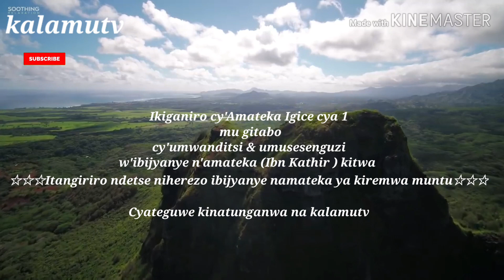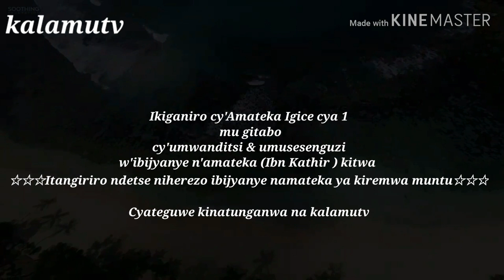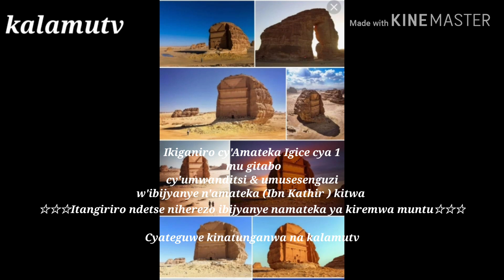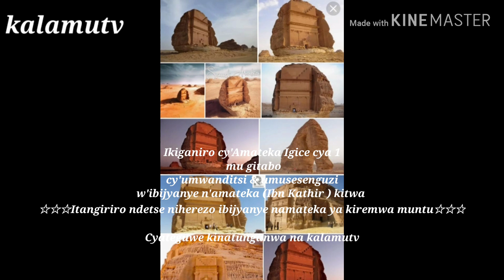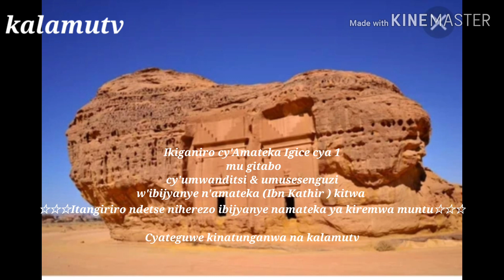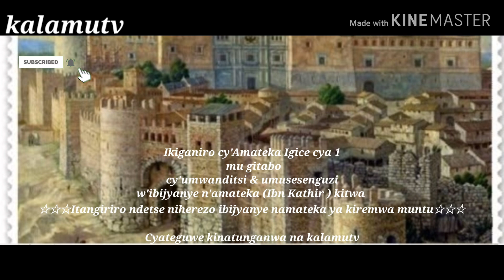Ikiganiro cy'Amateka Igice cya 1 ( ADAMU 001 )📚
Mu gitabo 📚 cy'umwanditsi & umusesenguzi w'ibijyanye n'amateka Ibn Kathir kitwa ☆☆☆Itangiriro ndetse niherezo ibijyanye namateka ya kiremwa muntu☆☆☆  ( ADAMU 001  )📚